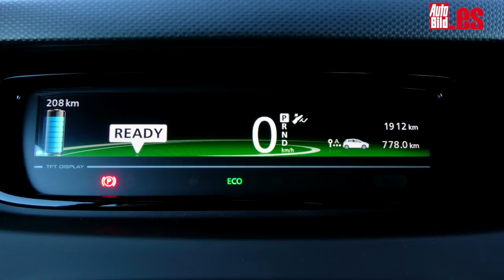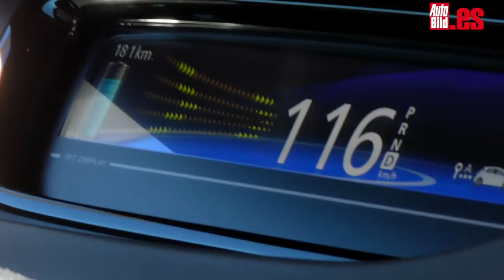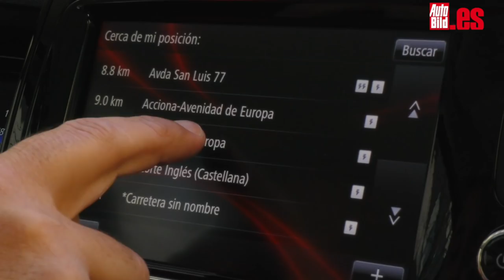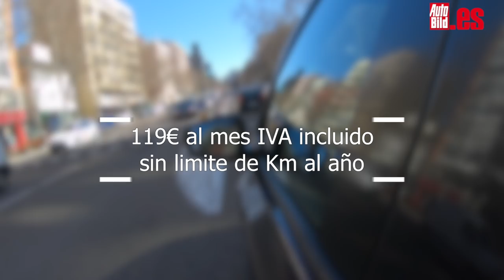Prueba Renault Zoe R110, un eléctrico para la ciudad (y más allá)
Aquí tienes el vídeo del Renault Zoe, un vehículo eléctrico con una autonomía real de unos 250 km y que te permitirá moverte con total libertad por las grandes ciudades, como por ejemplo por Madrid Central.
Con una potencia total de 108 CV, este Renault se mueve como pez en el agua en las grandes urbes, con una aceleración muy interesante y que, a la salida de los semáforos dejará plantados a más de un coche de combustión tradicional.

Y es que el diésel parece que tiene los años contados. Y las grandes ciudades parecen decididas a luchar contra los malos humos, aunque mucho habría que discutir sobre este asunto.